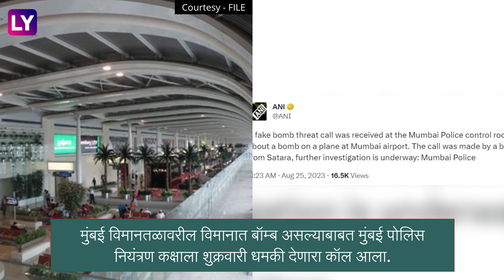Mumbai: विमानतळावर बॉम्ब असल्याची मुंबई पोलीसांना कॉल, पुढील तपास सुरु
मुंबई विमानतळावरील विमानात बॉम्ब असल्याबाबत मुंबई पोलिस नियंत्रण कक्षाला शुक्रवारी धमकी देणारा कॉल आला. मुंबई पोलिसांनी फोन केलेल्या व्यक्तीचा काही तासाच्या आत शोध लावला, जाणून घ्या अधिक माहिती